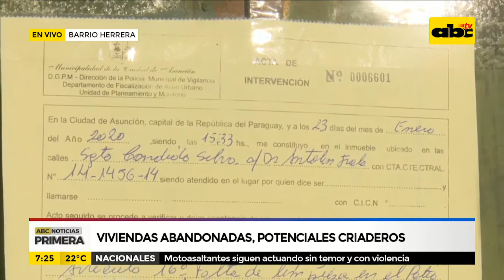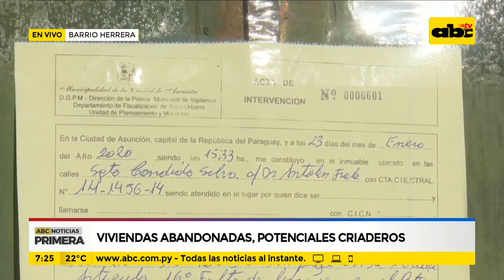Viviendas abandonadas, potenciales criaderos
Preocupa a los vecinos una propiedad abandonada en el barrio Herrera, dicha propiedad tiene una pileta en la que se acumula agua por lo que se convierte en un potencial criadero de mosquitos.